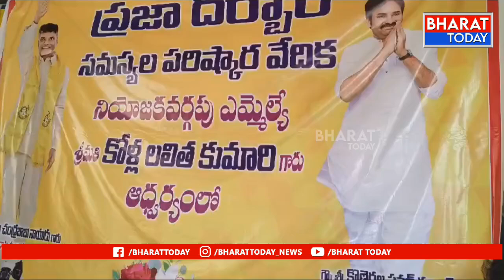విజయనగరం:ప్రజాదర్బార్* ప్రజా సంక్షేమమే కూటమి ప్రభుత్వ ధ్యేయం -MLA కోళ్ల లలిత కుమారి.|BT